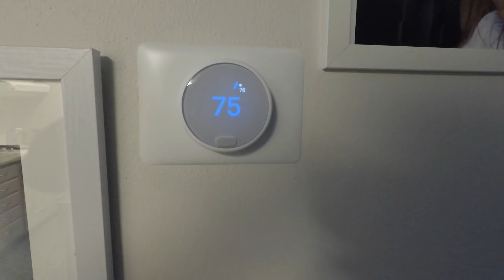Stuffed Cabbage Rolls ( töltött káposzta )